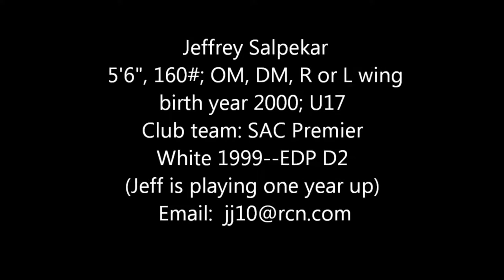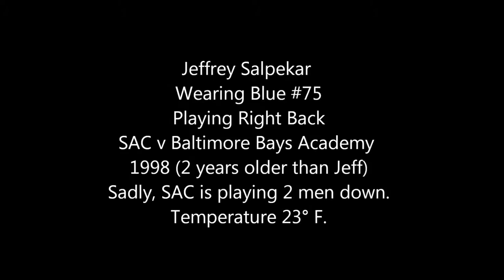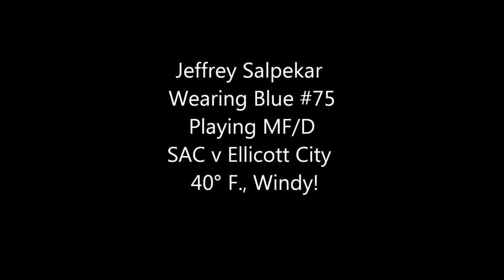Jeffrey Salpekar soccer clips winter 2017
Jeffrey is playing mostly right back in these games, though historically has played holding midfield or offensive midfield.  The team played winter league in Columbia, MD, and will play in EDP this spring.